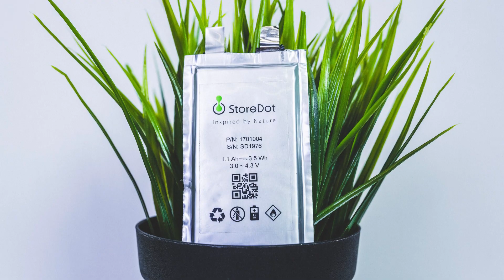StoreDot insane Purim Party - Company vaules competiton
We have had a great party for the implementation of our core company values: People, Excellence, Integrity, Innovation and Safety. Integrity (presented by Engineering) won! But everyone came out as winners.